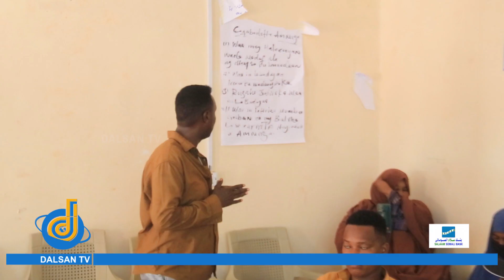Wasaaradda Amniga K/Galbeed ayaa degmada Afgooye kusoo gabagabeysay qiimeyn guud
Wasaaradda Amniga K/Galbeed ayaa degmada Afgooye kusoo gabagabeysay qiimeyn guud oo lagu sameyay amniga degmadaasi